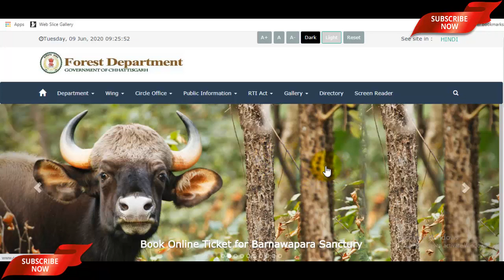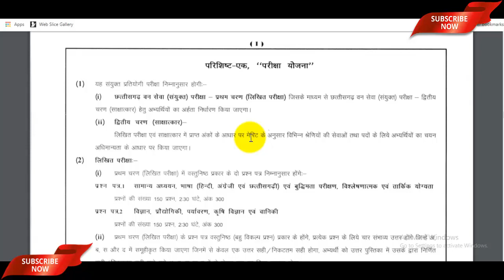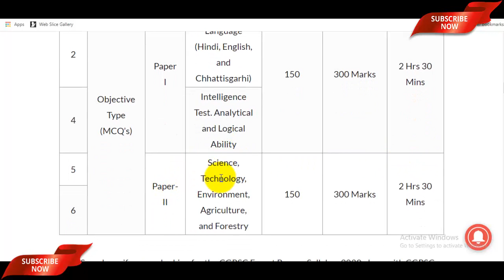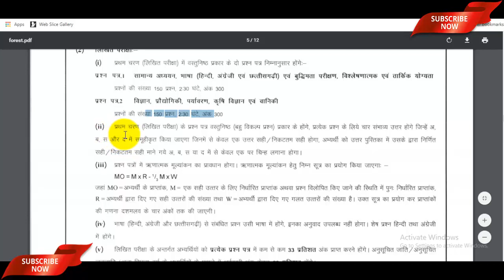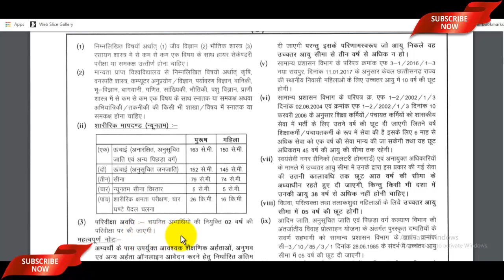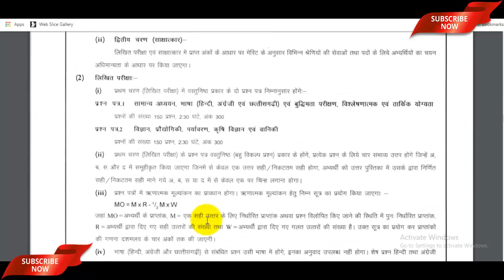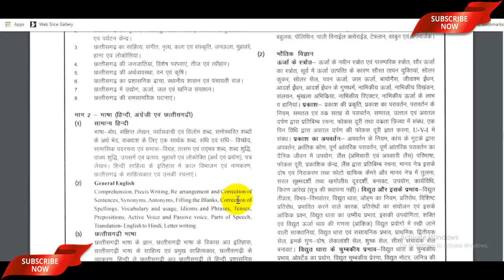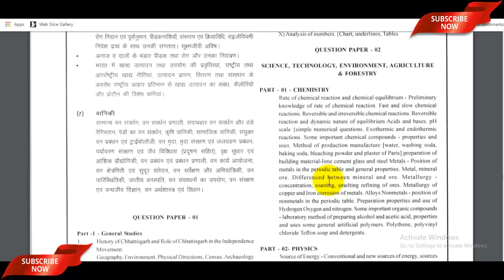CGPSC Forest Ranger Syllabus 2020 | CGPSC Forest Service Exam Syllabus 2020, CGPSC ACF Syllabus 2020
CGPSC Forest Ranger Syllabus 2020 Eligibility Video-